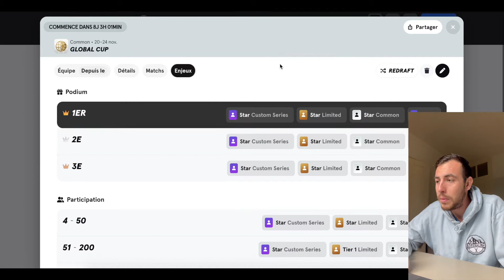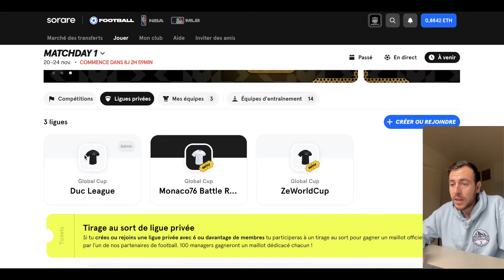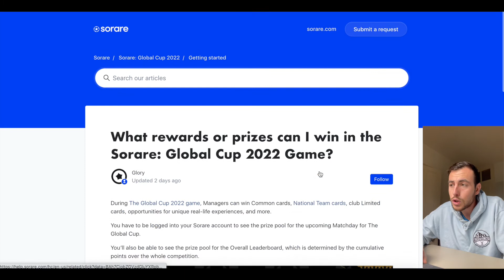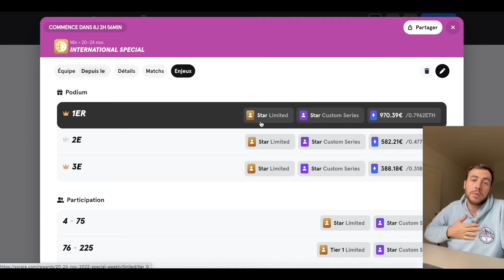SORARE: GAMEPLAY COUPE DU MONDE juste MAGNIFIQUE (Rencontre avec ZIDANE à gagner) #57